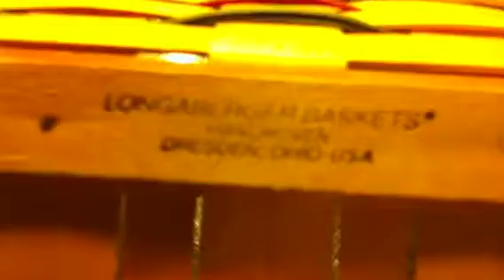Longaberger basket on eBay 080710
Beautiful collectable - starting bid only .99 cents